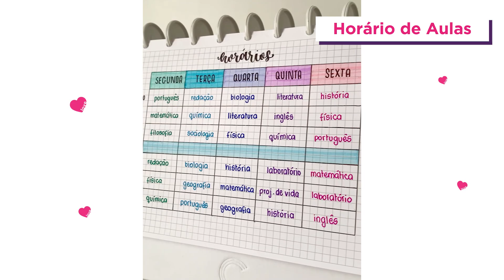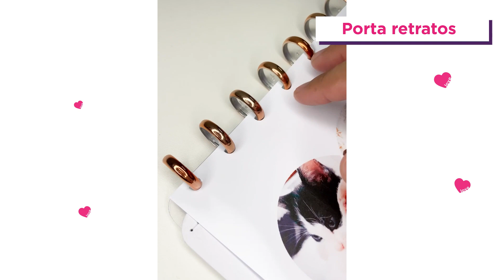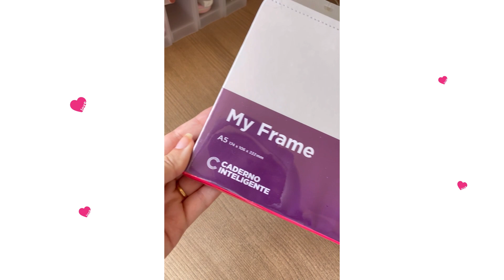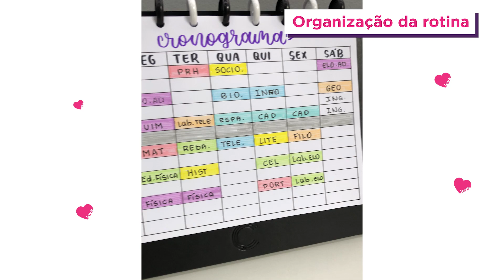12 ideias criativas para o My frame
Ideias Criativas para se organizar? Assista todas elas aqui!  💜😃
A base My Frame é ideal para organizar seu estudo, trabalho ou até a decoração da sua casa 🙀
Confira a criatividade dos nossos embaixadores e como eles usam a Base My Frame no dia a dia.
São diversas possibilidades e uma delas irá se encaixar perfeitamente na sua rotina.
E aí, qual a sua? 💖